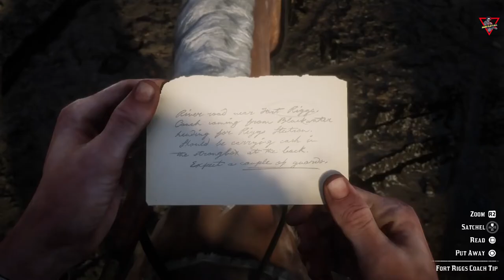Red Dead Redemption 2 [2018] [Episode 18] [Lang: En - Sub: En/Ar]